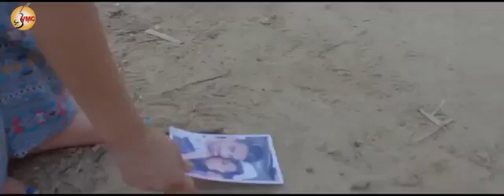New Punjabi song 2017 - __Dunali__parmis_varma__Deep_jandu__....